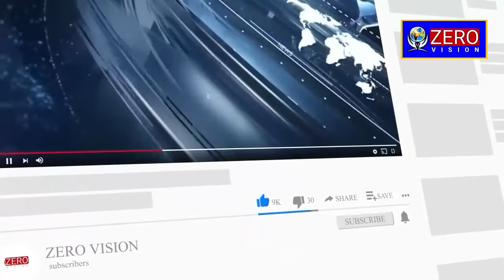করোনা পরিস্থিতিতে ও চলছে মা মঙ্গলচন্ডী পূজা!